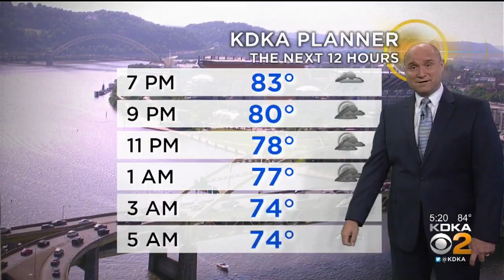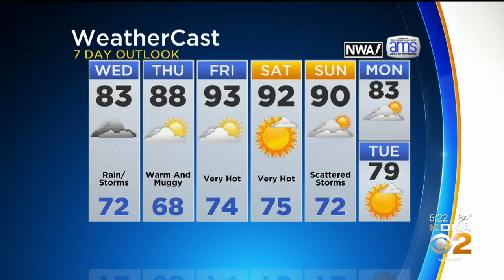KDKA-TV Evening Forecast (7/16)